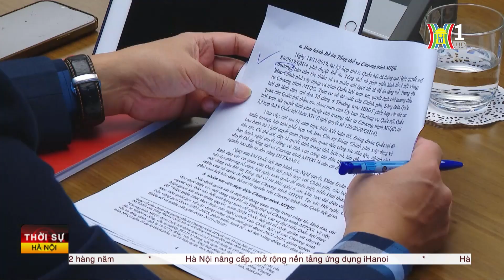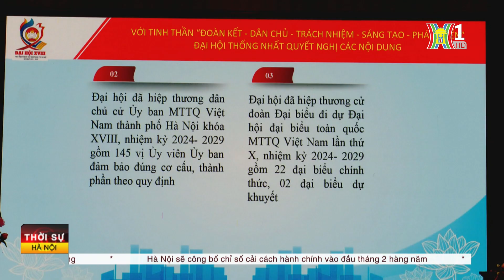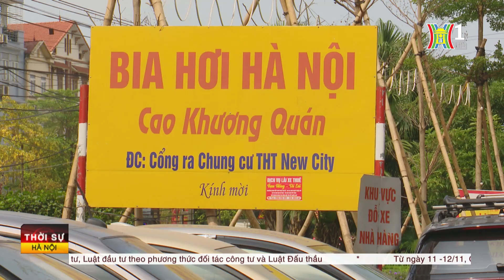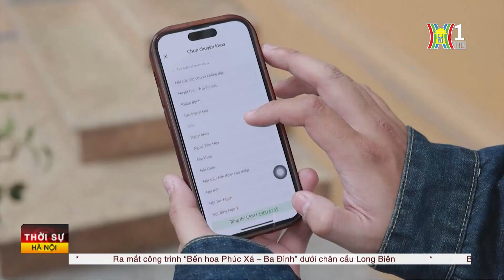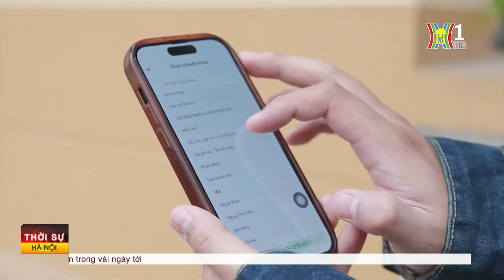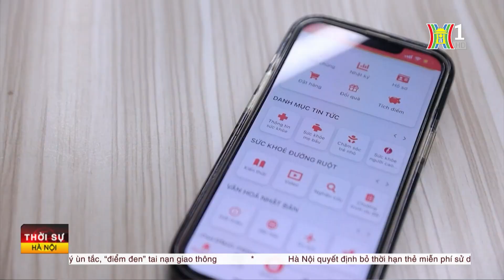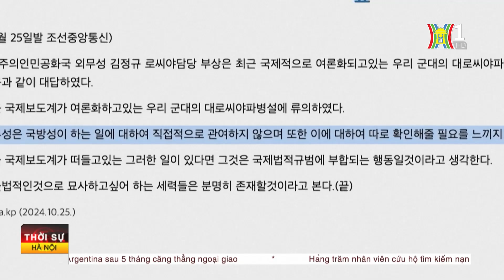Thời sự HN trưa 30/10/2024: Sớm triển khai Nghị quyết thí điểm xử lý vật chứng, tài sản;...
Tin tức nổi bật có trong bản tin trưa 29/10/20204:
- Gỡ vướng cho 5 dự án chậm triển khai của Thành phố
- Nga kiểm soát thành phố Selidovo, tăng tốc giành trọn Donbass